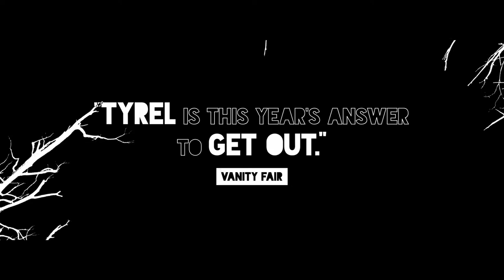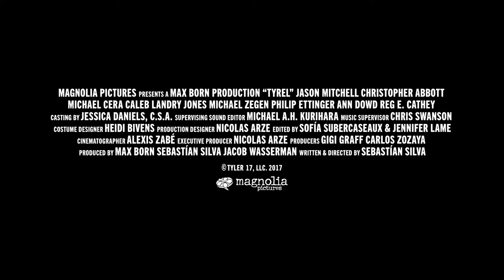Tyrel | VMDIFF19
Contemporary American race relations are examined through an ostensibly innocent set up in writer/director Sebastian Silva’s drama. Tyler joins his friend on a weekend trip to the scenic Catskills, along with several people he doesn’t know. On getting there, he realises to his unease that he’s the only black person, and there will be plenty of alcohol throughout the weekend. What emerges is a revealing and insightful social satire that feels timely and pertinent.